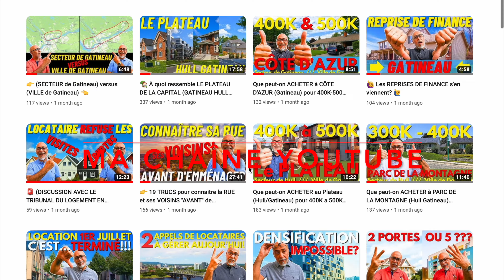😀 Logis de 2 CHAMBRES à louer à HULL (CHAUFFÉ & ÉCLAIRÉ) 🏡 (C’est LOUÉ / Merci) 🏡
DESCRIPTIF DU LOGEMENT:
- 1 espace de stationnement (possibilité de 2).
- Planchers en bois.
- Prises laveuse & sécheuse dans votre logis.
- Accès à la cour.
- Cour privée & clôturée.
- Accès à une partie de la remise.
- Disponible dès maintenant!

TYPES DE LOCATAIRES RECHERCHÉS & autres infos:
- Doit travailler à temps plein.
- Logis pour 1 ou 2 personnes (pas plus).
- Possibilité d’avoir un chat.
- Possibilité d’avoir un chien (petit).
- Vérifications d’antécédents/crédits seront faites.
- Recherche personne tranquille.
- Appartement NON FUMEUR.
- Un contrat de règlement sera signé entre les 2 parties, en même temps que le bail.

2 - De là, nous répondrons à vos questions et nous vous enverrons un questionnaire à remplir AVANT de visiter l’appartement.

3 - Les plages horaires des visites sont du lundi au vendredi entre 11:00 et 15:00 et entre 18:00 et 20:00.  Les fin de semaine entre 12:00 et 15:00.  Pour d’autres plages horaires, veillez communiquer avec nous par texto ou par courriel.

***Si vous voyez cette vidéo, c’est que l’appartement est toujours disponible!

***PRIX:  1,200$ par mois (CHAUFFÉ & ÉCLAIRÉ & DÉNEIGEMENT INCLUS).

Merci et bon été 2024 😀